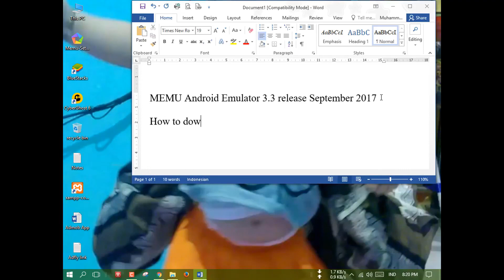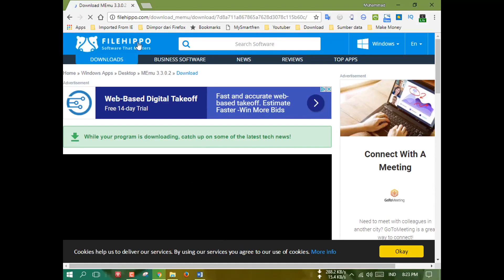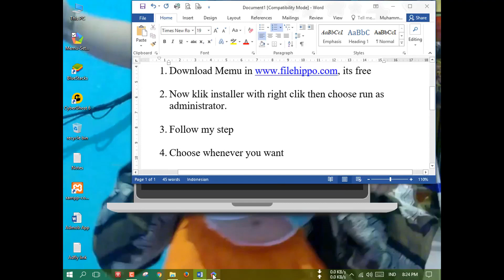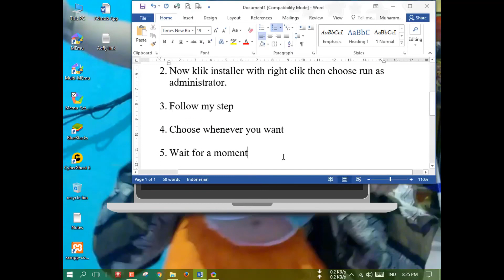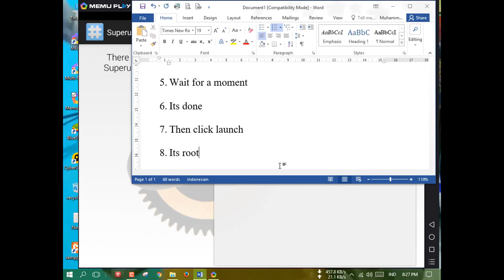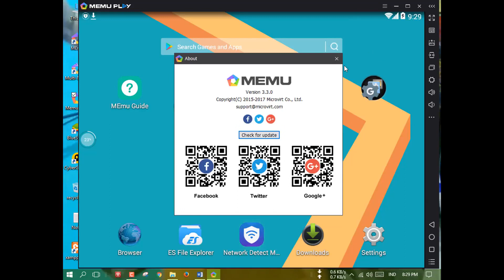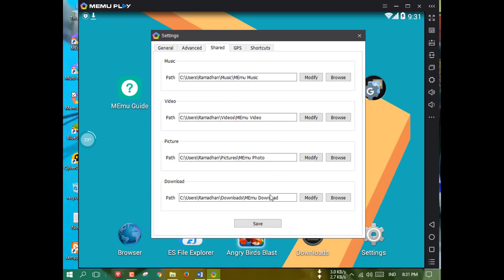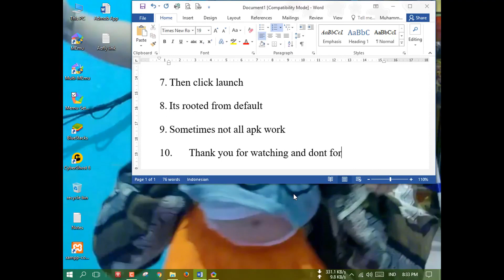Best Android Emulator For PC, MEmu 3.3 2017, Lightweight Emulator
How To Download, Install, And Root it, MEmu 3.3 2017, Best Android Emulator 2017

Three new features in MEmu 3.3.0
Google Play search improved.
Now you can type game or apps your want to search via this window directly, but firstly you need to login in Google Account. The following steps will show you how it works.

Direct X mode added in Graphic Rendering
DirectX mode is supported in 3.3.0. Although it’s still in beta phase, it’s still worthy to have a try if you have issue to play game in OpenGL mode.

Assistance function integrated
Speed Up
Speed up by optimizing memory space

Change Wallpaper
Choose your own wallpaper from Windows folder

Export File
You can export file via this button from Android to Windows. In addition, you need enable root mode if you want to export files in system volume. Firstly, make sure root mode is enabled in MEmu Settings.